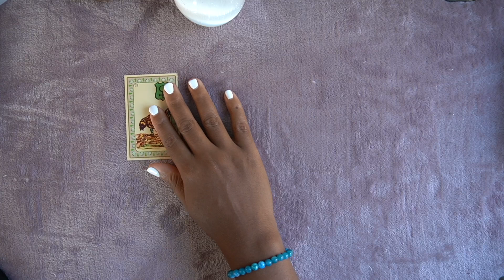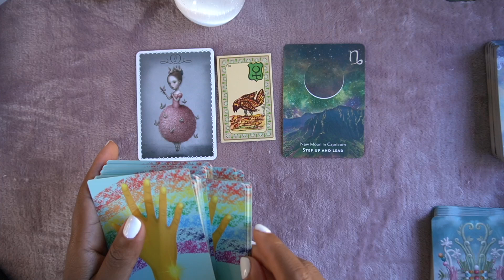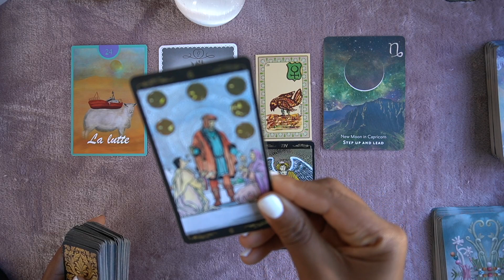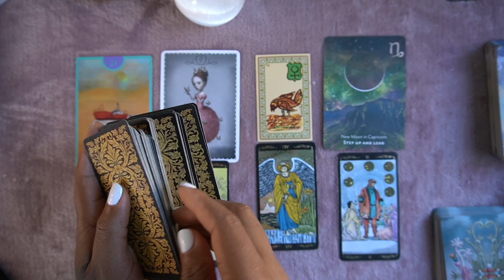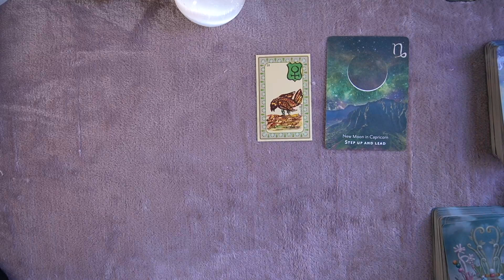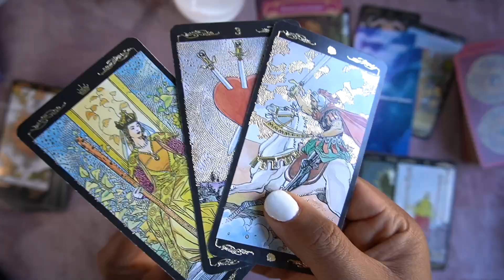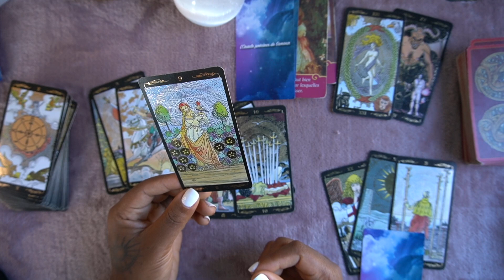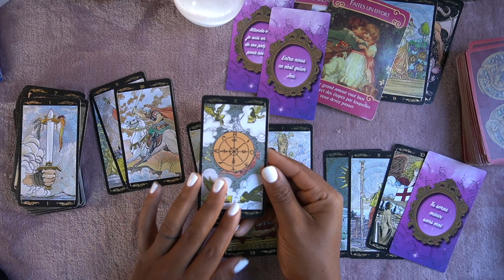♊️GÉMEAUX ANNÉE 2023 🐝STABILITÉ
Tirage sentimental & général 2023🥰General 00:00 🌹Sentimental 15:19

- Aissatou 1111 l'art divinatoire - Signe de GÉMEAUX